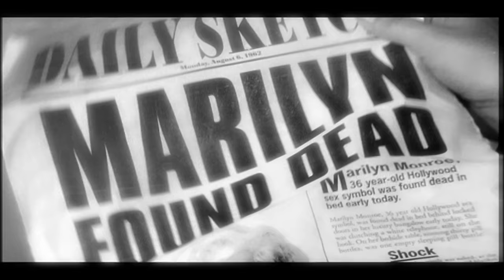Erasure - Rock Me Gently (Official HD Video)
Official HD music video for ‘Rock Me Gently’ by Erasure.

‘‘Rock Me Gently’ was released in the Czech Republic and Germany in February 1996 and taken from Erasure’s self titled album.

Video directed by Max Abbiss-Biro, who also made pop promos for Del Amitri, Lisa Stansfield and The Boo Radleys.

Follow Erasure

Lyrics:

Past five in the morning
Feeling worse for the weather it seems
But what a feeling
What an endless night this has been, woah

And we can't stay here
'Cause we wont be forever young
We'll have to go down
For innocence is lost

And I dream you're with me
You hold me sweetly
And rock me gently to sleep

Woah, woah

I've been getting used to all the crying
And the games that you play
And if I carry on I'm gonna end up with
A hole in my head, ooh

And there's more to life
Than thrills and spills and dollar bills
We'll have to come through
Some way, some how

And I dream I'm with you

I dream you're with me
In your arms
Woah, woah

In your arms
Ooh woah, woah

(C)1996 Mute Records, a BMG Company.